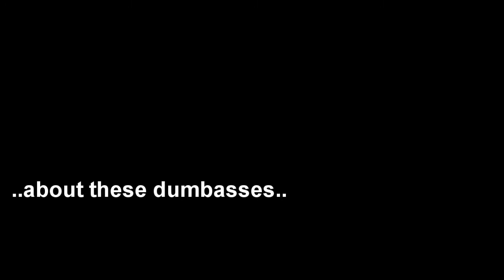Alliance of Valiant Arms - Shits and Giggles #3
Enjoy this sht. - By JarHeadHood.

Cast: JarHeadHood, UmadHaha, Alphabet, Proazz, BlackToon